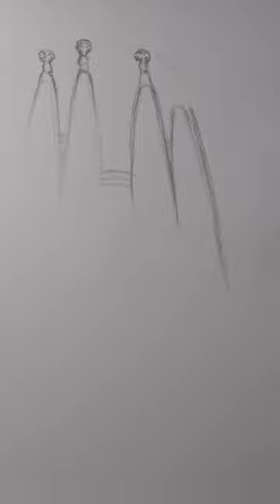La Sagrada Família - Architectural drawing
Located in the Eixample district of Barcelona, Catalonia, Spain, the Basílica i Temple Expiatori de la Sagrada Família, shortened as the Sagrada Família, is the largest unfinished Catholic church in the world. Designed by the genius architect Antoni Gaudí. (1852–1926)